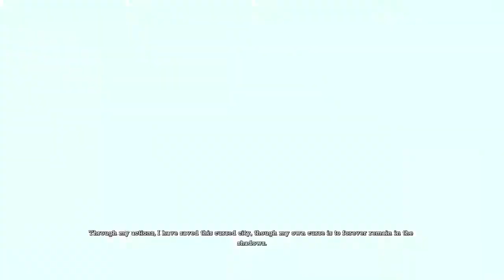Batman Arkham Asylum Part Fourteen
Batman™: Return to Arkham